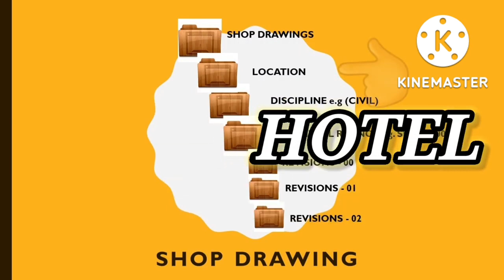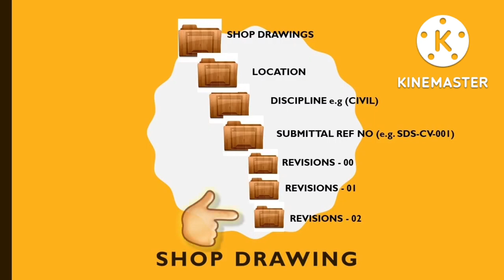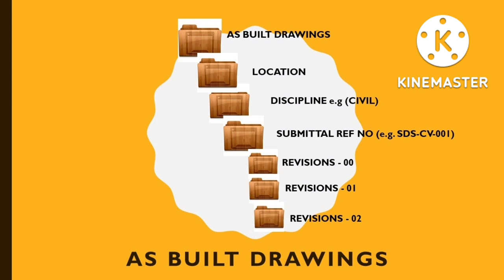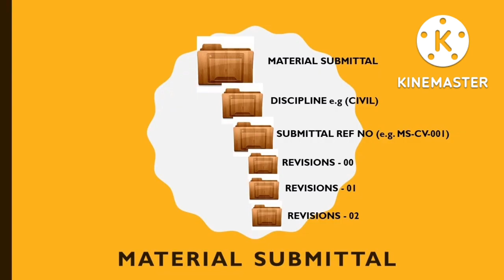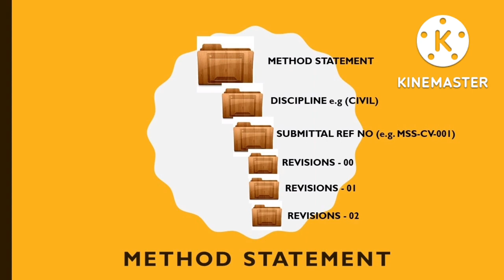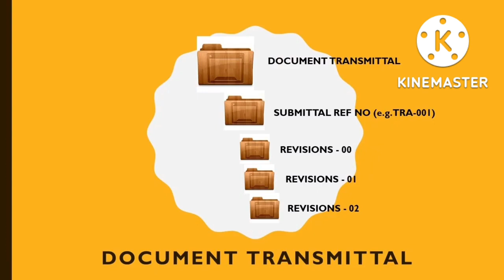HOW TO DO THE STRUCTURE OF DOCUMENTS AND TIPS ON HOW TO THE FILING?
THIS VIDEO WILL HELP ESPECIALLY THOSE WHO WANT TO TRY THE WORK OF A DOCUMENT CONTROLLER. HOW TO DO THE STRUCTURE OF DOCUMENTS AND TIPS ON HOW TO THE FILING?